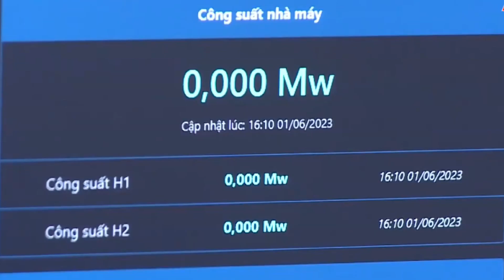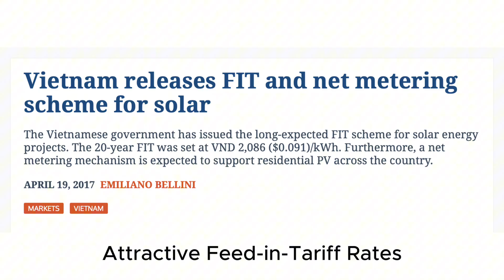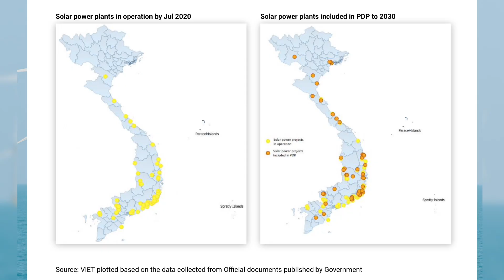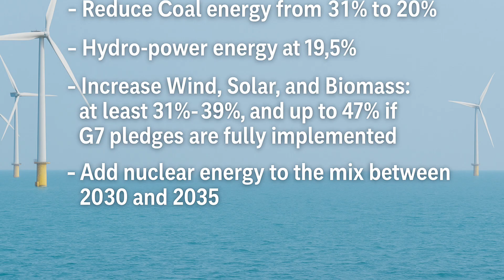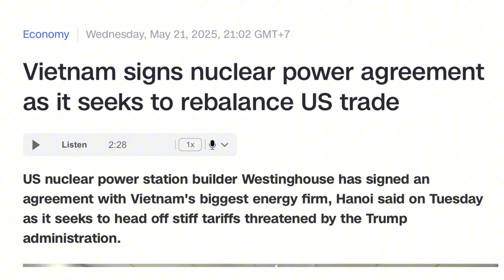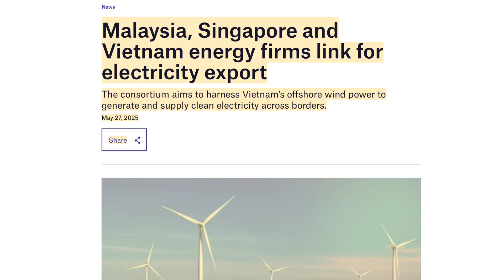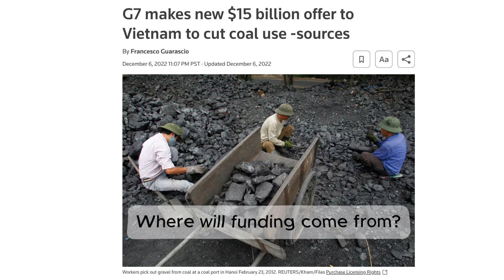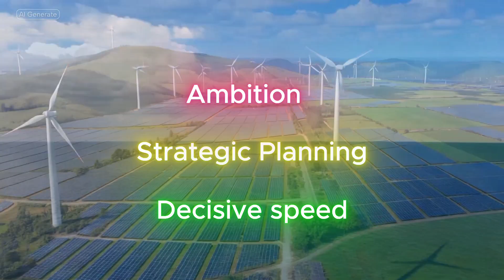How Vietnam Dominates Solar & Wind Energy in Southeast Asia.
Vietnam Connexion is Your Gateway to Vietnam's Economic, Political, and Cultural Insights.
This Episode: Vietnam is on the brink of becoming a clean energy powerhouse in Southeast Asia! How did this transformation happen when just a few years ago, the country faced regular blackouts? From stunning wind farms to cutting-edge solar panels, we dive into the bold plans and innovative solutions that are reshaping Vietnam's energy future. Join us as we explore the thrilling journey of Vietnam's ascent to clean energy supremacy in Southeast Asia!